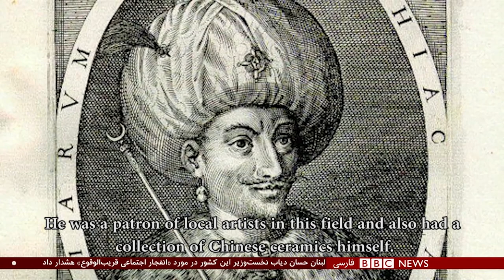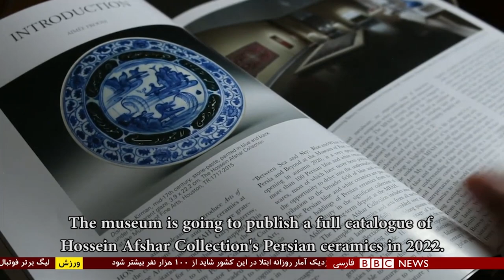Persian Ceramics Exhibition in Houston / MFAH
"Between Sea and Sky: Blue and White Ceramics from Persia and Beyond";  Pejman Akbarzadeh reviews the exhibition (+ Interview with Gary Tinterow, director of the Fine Arts Museum, Houston and Aimée Froom, curator) - میان دریا و آسمان: نمایشگاه سرامیک‌های آبی و سپید ایران در موزه هنرهای زیبای هیوستون. تهیه کننده: پژمان اکبرزاده -
السيراميك الأزرق والأبيض الفارسي - 波斯青花瓷 - ペルシャの青と白の陶器 - cerámica persa azul y blanca -  céramique persane bleu et blanc - персидская синяя и белая керамика - ceramica blu persiana e bianca - persische blaue und weiße Keramik - fars mavisi ve beyaz seramik - फारसी नीले और सफेद चीनी मिट्टी की चीज़ें - קרמיקה כחולה-לבן פרסית - cerâmica persa azul e branca - persisk blå och vit keramik
kunst / Iranian art / Safavid - Timurid art - Chinese / Alte Persien - Iran - Perse  - iranienne  / iranische / pottery / BBC Persian TV / иранское искусство / Персийско изкуство